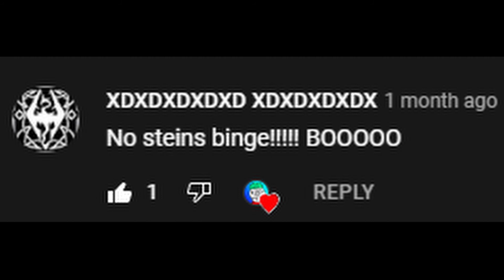Ranking a specific 10 second segment of 3 Versions of a Roland Kaiser song | John Krakowsky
My claim to fame: I am insane
song: Roland Kaiser - Warum hast du nicht nein gesagt?
or in English
Why didn't you say no?